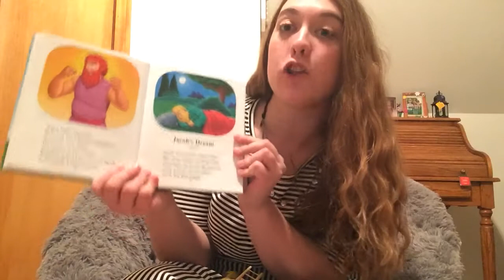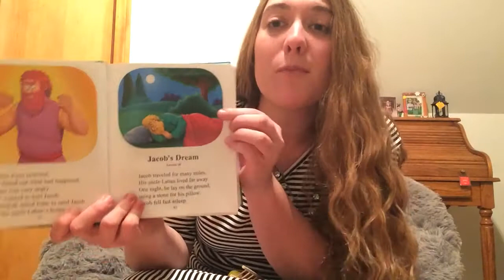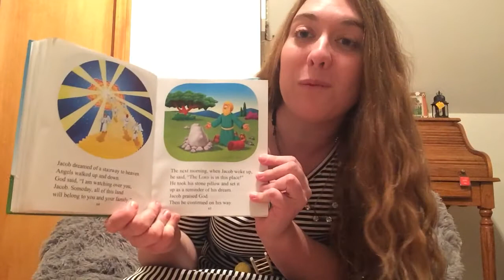The Beginner’s Bible: “Jacob’s Dream.”